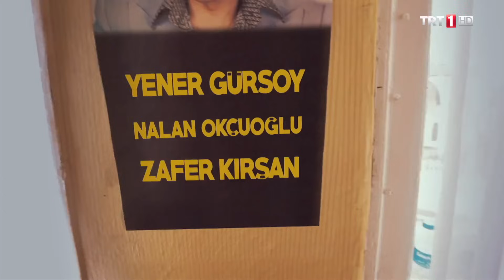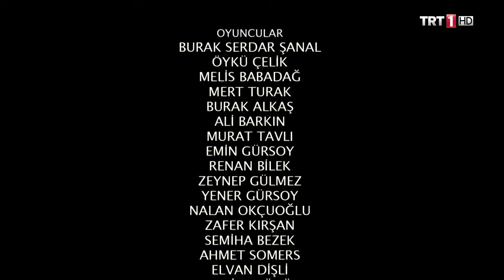Yeşil Deniz 24.Bölüm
Yeşil Deniz 24.Bölüm. Yeşil Deniz’de düğün eğlencesi var Bu haftadan itibaren yeni gününde, Pazartesi akşamları 19:55’te ekrana gelecek Yeşil Deniz’de bol kahkaha, bol eğlence yine sizleri bekliyor. Başrollerini Burak Serdar Şanal, Öykü Çelik ve Melis Babadağ’ın paylaştıkları dizinin yeni bölümünde Emin ve Emine’nin aksiliklerle dolu düğün eğlencesi ekrana taşınıyor. Cemil’in kına gecesinin ortasında Safiye’ye ilanı aşk etmesi sadıçları bir anda zor bir durumun içine atmıştır. Emine ise annesinin altınları da alıp kaçtığını öğrenince büyük bir hayal kırıklığı yaşar. Ertesi sabah kendisini bir ahırda bulan Cemil, neler yaşandığıyla ilgili en ufak bir şey hatırlamamaktadır. Cemil’in içki içtiğini zanneden Mehmet Ali Hoca ise bu kez ona karşı anlayışlı davranmayacaktır. Öte yandan Sami’nin ortadan kaybolmasını fırsat bilen Bahri, babasının kasabalıya olan borçlarını ödemek için harekete geçer. Ancak bunun için Emin ve Emine’nin düğün gününü seçmiş olması küçük bir aksiliğe neden olacaktır. Şükrü oğlunun düğüne gelecek midir? Emin ve İsmail arasındaki dargınlık son bulacak mıdır? Düğün eğlencesi bütün hızıyla sürerken Cevriye’nin kasabadan ayrıldığını öğrenen Kenan ne yapacaktır?